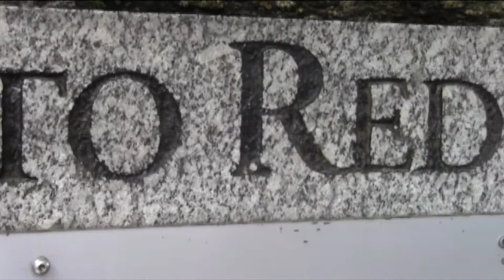Coconuts and Yahoos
So, Lin Yutang once said that "no one realizes how beautiful it is to travel until he comes home and rests his head on his old, familiar pillow." I think Mister Yutang is correct.

I was sad to leave Brazil, but I was also ready to come home, see my family and my friends and finish off the final days of my senior year. Now that I'm back in the states and the reality of who and what I left behind has set in... I cried putting together this video - reminiscing on the trip and the people who completely changed my life. I wish you could have come home with us.

The beauty behind Brazil exists in the people we met, the friends we made, the sights we saw and the memories we will have forever.

Obrigada, Brazil. XOXO.